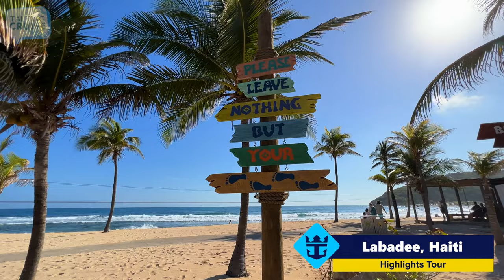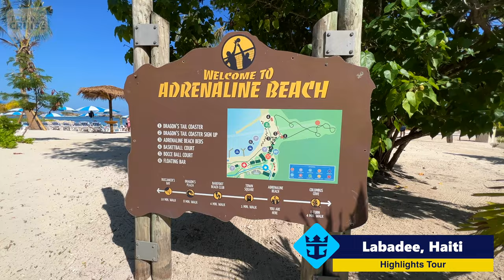Labadee, Haiti | Highlights Tour (2022)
Labadee, Haiti, is a private destination exclusively for Royal Caribbean guests. Located on Haiti's North coast, Labadee welcomes cruise ship passengers with rolling lush green mountains, picturesque backdrops and a variety of places to unwind on the beach or embark on some jaw-dropping activities.

In this video, we highlight the top things to experience while visiting Royal Caribbean's Labadee, Haiti.